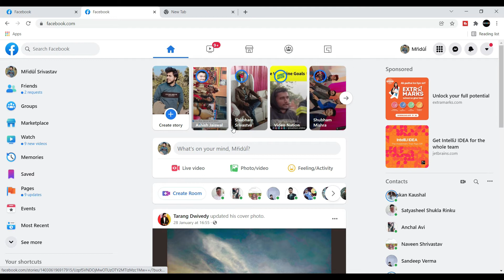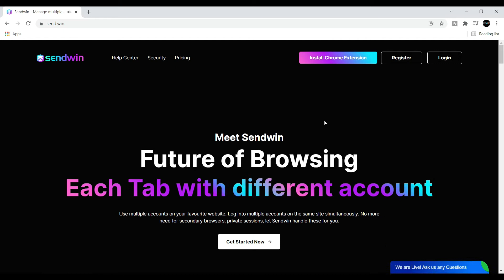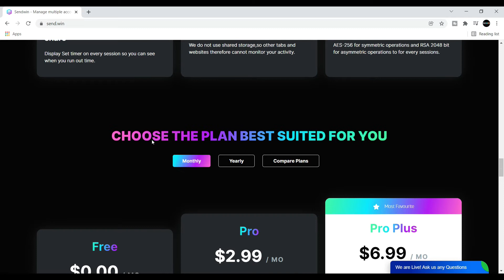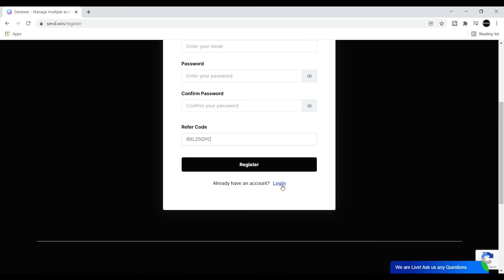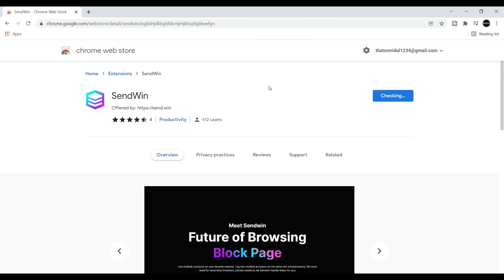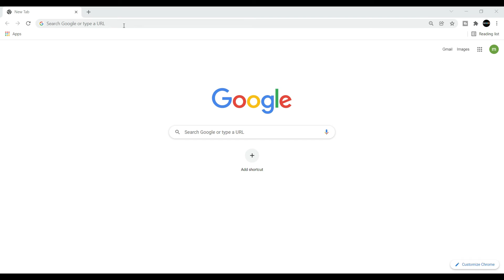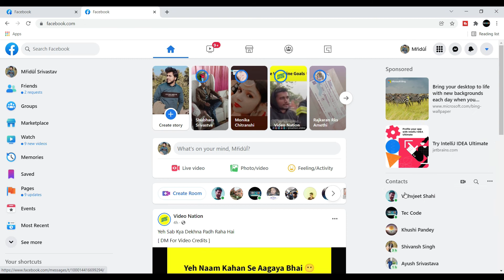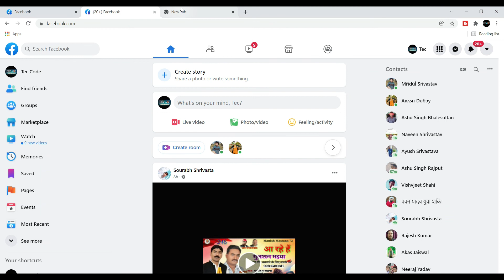Login Multiple Social Media Accounts with SendWin - Multiple Login in Google Chrome